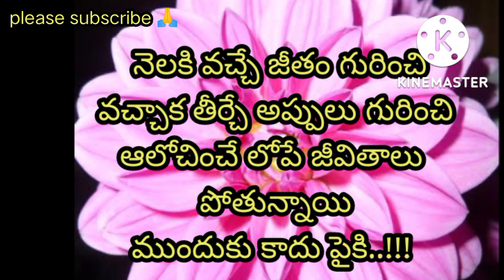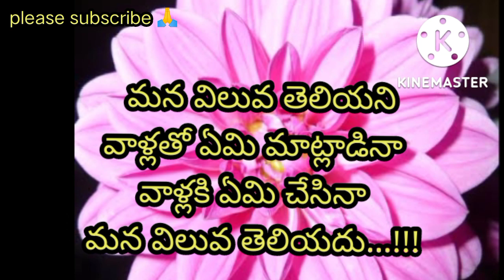జీవిత సత్యాలు | manchi matalu | inspirational words in telugu | good words | suktulu